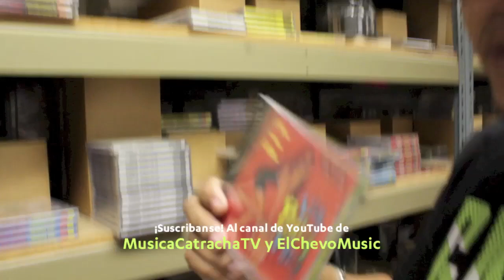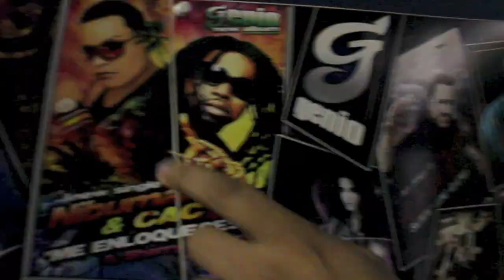¡Un Raíte con Ana! Tour de MC Productions y Smash Eleven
Recientemente, tuve la oportunidad de finalmente compartir un rato con los dos creadores de la "electro punta": El Chevo y su productor Genio. El plan original era visitar a la selección, nuestra H, en la practica abierta que tenian en Sunrise. Lastimosamente, el clima estaba lluvioso y la practica fue suspendida... ¡entonces esto paso!